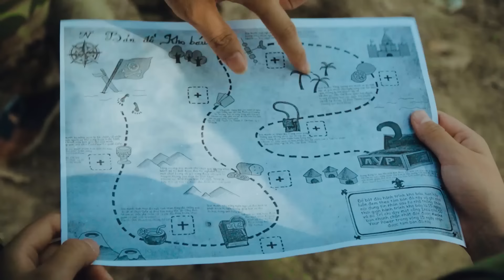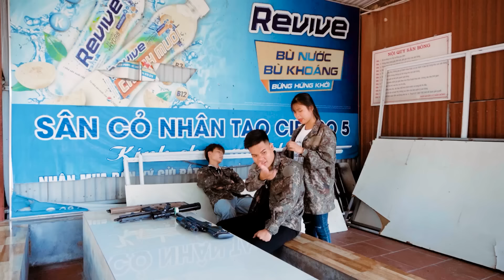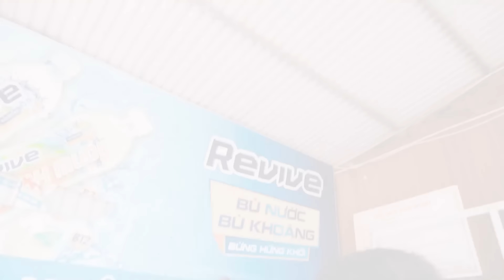T-Rex Chase - Part 20 - Jurassic World Dinosaur Fan Movie